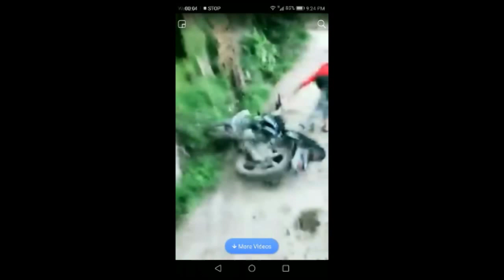Angry Animals Attack To Human - Cattles Accidents On Eid ul Azha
Angry Animals Attack To Human - Cattles Accidents
Khatarnaak Janwar Ki Takar
Goat Atack | Cow Attack On Eid ul Azha

Visit Our Cooking Channel
All Kind World Famous Cooking Recipes Videos